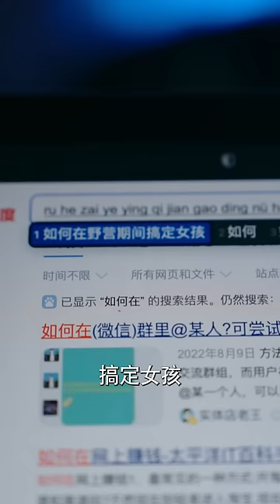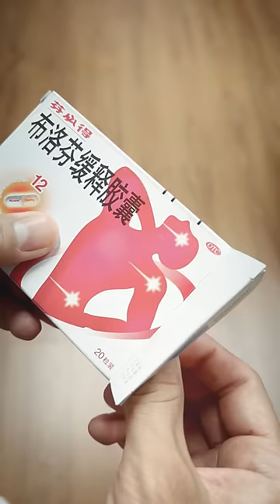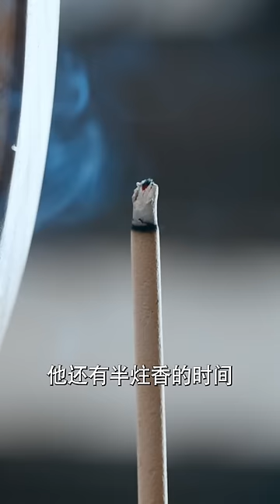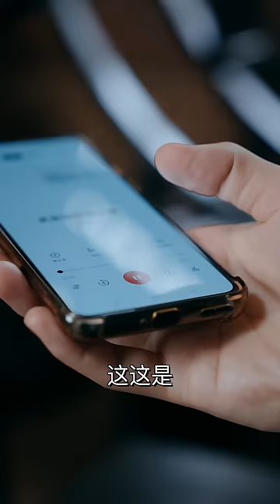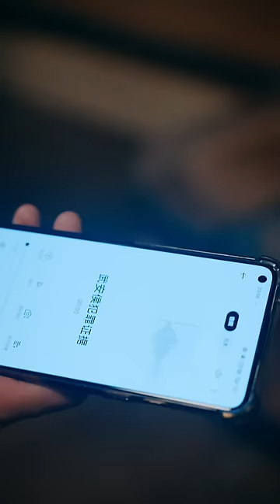【ENG SUB】有史以来最大胆的穿越者！穿越后的第一天就把公主绑在了床上！《逍遥驸马爷》全集#短剧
阿维是YouTube新入驻的短剧频道，拥有海量正版授权的中文热播短剧
内容皆有版权方正版授权，侵权必究！！！
The latest popular short dramas are updated every day.
Avi is a new short drama channel on YouTube. It has a large number of authentically authorized Chinese short dramas.